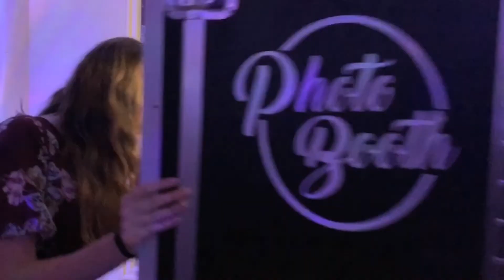Rachel & Frank's Wedding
A video I shot on my iPhone X behind the scenes of Rachel & Frank's big day!